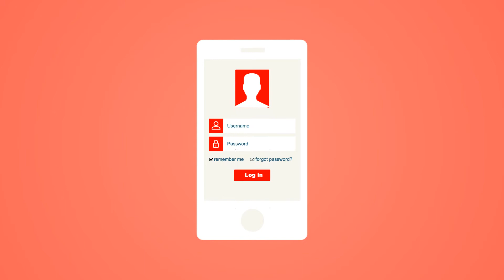2D Animated Promotional Explainer Video- Nooback | 2D Animation in After Effects | Nuance Infotech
This is the 2D animated promotional explainer video for Nooback